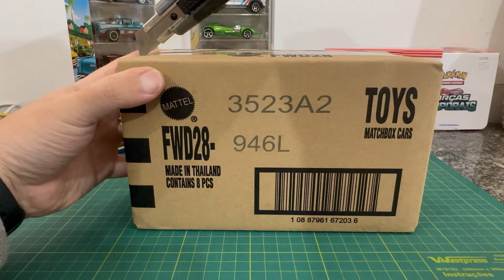Abertura de Caixa Miniaturas Matchbox Moving Parts em Diecast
Seja membro do Canal Melancia Atômica Diecast e tenha Benefícios Exclusivos, participe do nosso grupo VIP no Whats App

Participe do Nosso GRUPO DE RESENHA E VENDAS do Melancia Atômica, no WHATS APP

Entre agora no Grupo de Vendas do Melancia Atômica de Produtos The King Of Boxes

RF MINIATURAS - Insta: @rfminiaturas - Facebook: rfminiaturas

CANAL PAPO DE MINIS / Instagram - @papodeminis

Canal Melancia Atômica. Canal de miniaturas focada na escala 1/64. Mostramos Minis da Hot Wheels, Matchbox, Greenlight, Califórnia Toys, Majorette, Tomica, M2, Johnny Lighitning entre outras. Sejam bem vindos ao Canal mais Gostosinho da Internet.